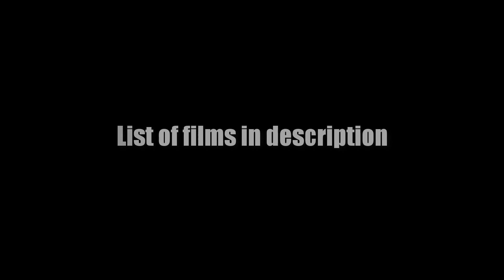Keanu Reeves / Киану Ривз. Top Movies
Keanu Reeves Top Movies. Киану Ривз ТОП лучших фильмов:

Матрица (1999) The Matrix, США, режиссеры Лана Вачовски, Лилли Вачовски, фантастика, боевик
Матрица: Перезагрузка (2003) The Matrix Reloaded, США, Австралия, режиссер Лана Вачовски, Лилли Вачовски, фантастика, боевик
Матрица: Революция (2003) The Matrix Revolutions, Австралия, США, режиссер Лана Вачовски, Лилли Вачовски, фантастика, боевик

Адвокат дьявола (1997) The Devil's Advocate, США, Германия, режиссер Тейлор Хэкфорд, триллер, драма, детектив

Опасные связи (1988) Dangerous Liaisons, США, Великобритания, режиссер Стивен Фрирз, драма, мелодрама

На гребне волны (1991) Point Break, Япония, США, режиссер Кэтрин Бигелоу, боевик, триллер, криминал

Константин: Повелитель тьмы (2005) Constantine, США, Германия, режиссер Френсис Лоуренс, фэнтези, триллер, драма

Дракула (1992) Dracula, США, режиссер Фрэнсис Форд Коппола, ужасы, фэнтези, мелодрама

Дом у озера (2006) The Lake House, США, режиссер Алехандро Агрести, фэнтези, драма, мелодрама

Скорость (1994) Speed, США, режиссер Ян де Бонт, боевик, триллер, криминал, приключения

Сладкий ноябрь (2001) Sweet November, США, режиссер Пэт О’Коннор, драма, мелодрама

Прогулка в облаках (1995) A Walk in the Clouds, США, Мексика, режиссер Альфонсо Арау, драма, мелодрама

Дублеры (2000) The Replacements, США, режиссер Ховард Дойч, комедия, спорт

Помутнение (2006) A Scanner Darkly, США, режиссер Ричард Линклейтер, мультфильм, фантастика, триллер, драма, криминал, детектив

Маленький Будда (1993) Little Buddha, Италия, Франция, Лихтенштейн, Великобритания, режиссер Бернардо Бертолуччи, драма

Прошлой ночью (1988) The Night Before, США, режиссер Том Эберхардт, комедия

Много шума из ничего (1993) Much Ado About Nothing, Великобритания, США, режиссер Кеннет Брана, драма, мелодрама, комедия

Короли улиц (2008) Street Kings, США, режиссер Дэвид Эйр, боевик, триллер, драма, криминал

Любовь по правилам и без (2003) Something's Gotta Give, США, режиссер Нэнси Майерс, драма, мелодрама, комедия

Мой личный штат Айдахо (1991) My Own Private Idaho, США, режиссер Гас Ван Сент, драма

Родители (1989) Parenthood, США, режиссер Рон Ховард, драма, комедия

Хардбол (2001) Hardball, США, Германия, режиссер Брайан Роббинс, драма, спорт